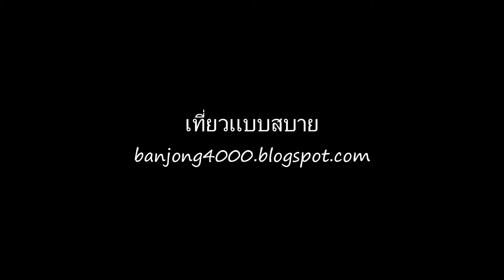วัดจีน Malaysia